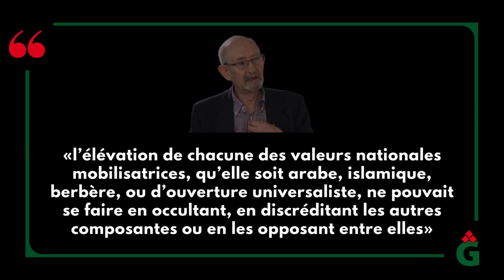«L’élévation des valeurs mobilisatrices ne peut se faire en les opposant entre elles» Sadek Hadjerès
«L’élévation de chacune des valeurs nationales mobilisatrices, qu’elle soit arabe, islamique, berbère, ou d’ouverture universaliste, ne pouvait se faire en occultant, en discréditant les autres composantes ou en les opposant entre elles»

Sadek Hadjerès, homme politique algérien, né le 13 septembre 1928 à Larbaâ Nath Irathen et décédé le 3 novembre 2022 à Paris.